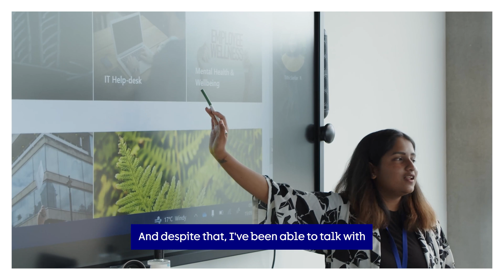Careers at Cancer Research UK | Charity Jobs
Hear from our colleagues about their careers and the values that drive our organisation 🗣

Join a team of over 4,000 people from a diverse range of backgrounds and help create a world where people can live longer, better lives, free from the fear of cancer. Find a purposeful career that will empower you to grow and collaborate with like-minded individuals. Together, we are beating cancer.